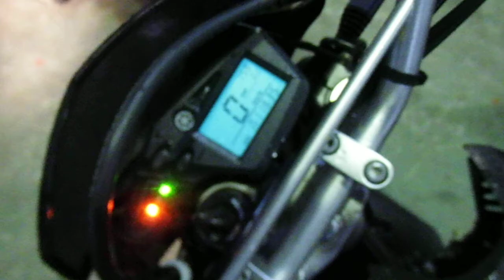Yamaha XT660R (nmb10354)